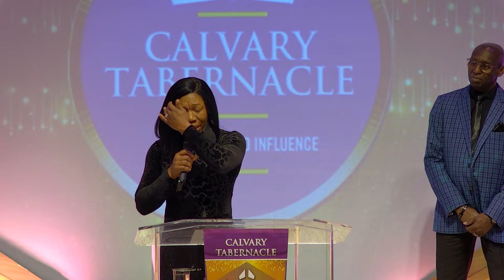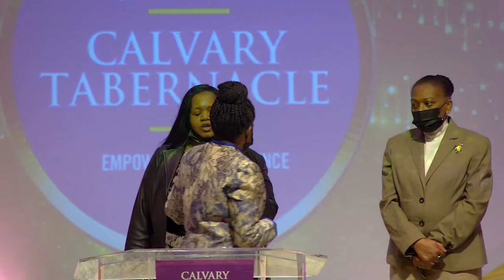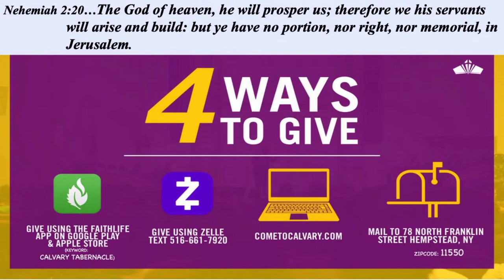Service of Comfort | Bishop Barrington Goldson | 1-29-2023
Bishop Barrington Goldson | Welcome to Calvary Tabernacle Sunday Morning Online Service!

Time Stamps with Labels:

0:00 - Intro
6:12 - Praise & Worship
25:16 - Prayer
31:20 - Scripture Reading
33:52 - Praise and Worship team*
43:52 - Pastor Robert Stewart and Lady Janice Stewart’s Opening Remarks
54:37 - Lady Jo-ann Goldson’s Memorial video
1:00:12 - Minister’s Reflections
1:13:36 - Musical Tribute song #1
1:18:45 - Elder's Reflections (1st set)
1:36:47 - Where to leave your tribute
1:39:57 - Musical Tribute song #2
1:47:47 - Elders Reflections (2nd set)
2:14:33 - Tithes and Offering
2:18:00 - Funeral Arrangements
2:27:27 - Praise and worship team*
2:35:03 - Bishop Barrington Goldson’s Remarks
2:41:22 - Lennox Goldson’s Remarks
2:42:45 - Robert and Andrea’s Brief Remarks
2:45:06 - Bishop Barrington Goldson’s Remarks Continued
3:01:56 - Bishop Barrington Goldson's Closing Words for the Clergy
3:13:07 - Pastor Robert Stewart and Lady Janice Stewart’s closing Remarks